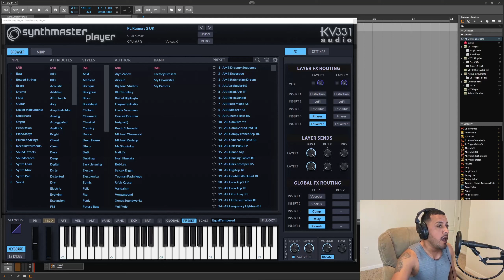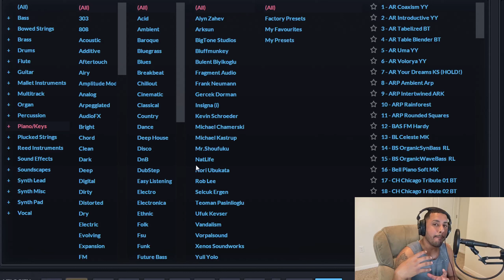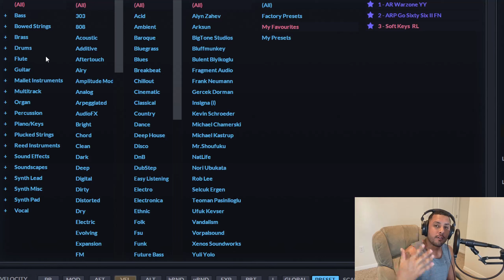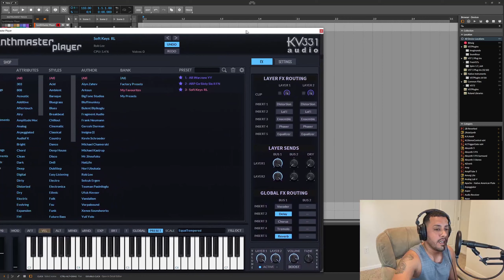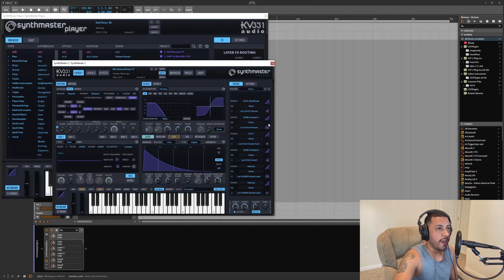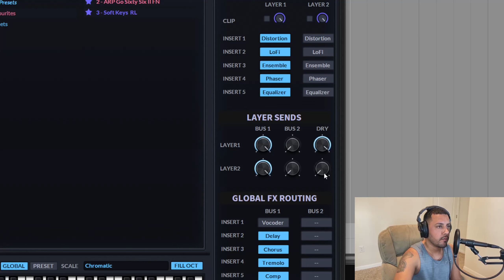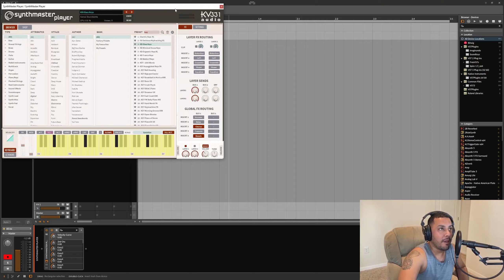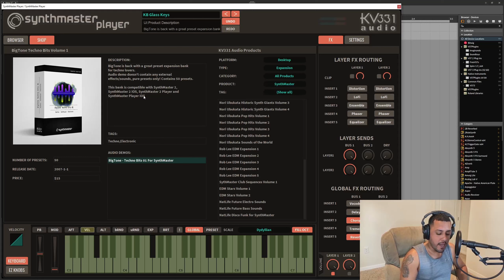Review De Synthmaster 2 Player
DESCARGA ESTO ANTES Que SE ACABE EL TIEMPO | Synthmaster Player 2 de KV331 Audio ha existido durante mucho tiempo y, a pesar de haber obtenido múltiples premios a lo largo de los años, creo que todavía pasa desapercibido.  Está dirigido principalmente a usuarios que prefieren usar ajustes preestablecidos (o que necesitan un buen sintetizador preestablecido para un proyecto/actuación), y no proporciona la profundidad de las opciones de diseño de sonido que obtiene de la versión completa.

Tampoco olvides darle me gusta y compartirlo si te ayudo este video!